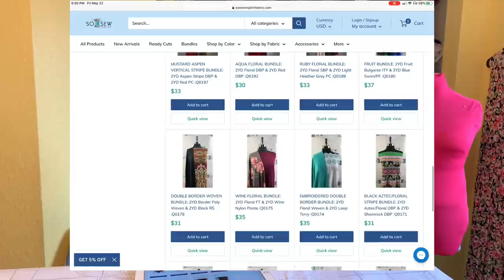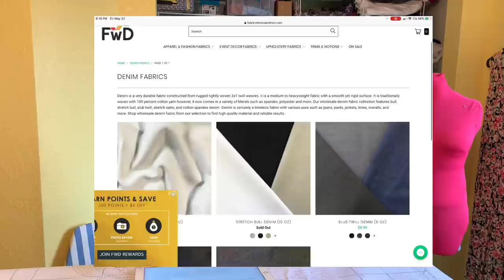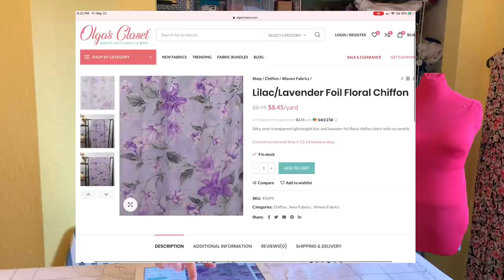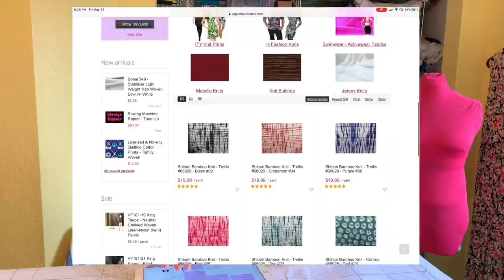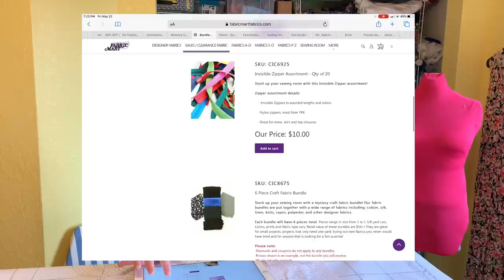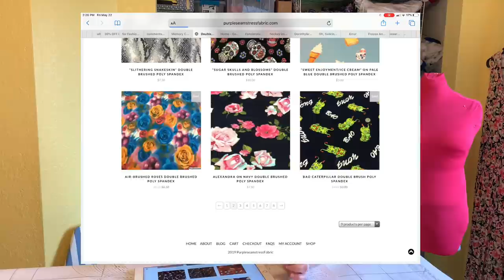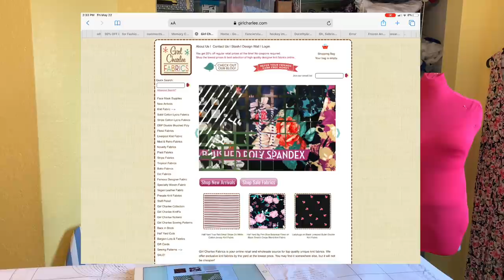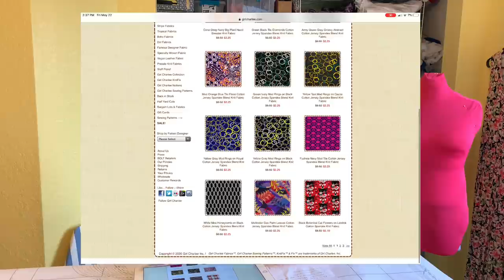Top Ten Best Online Fabric Shops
Top Ten Online Best Fabric Stores

This video is a look at my favorite online fabric shops.

My sewing Machine: Janome magnolia 7330

Happy Sewing!